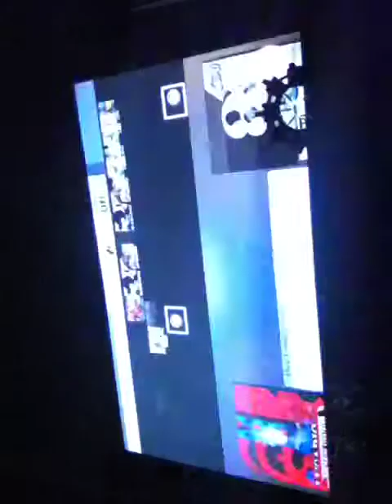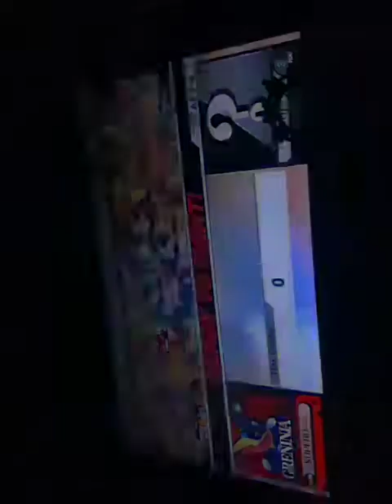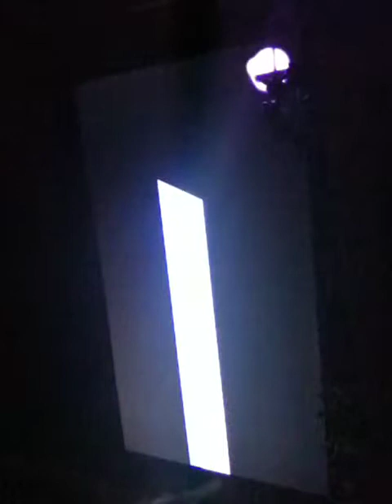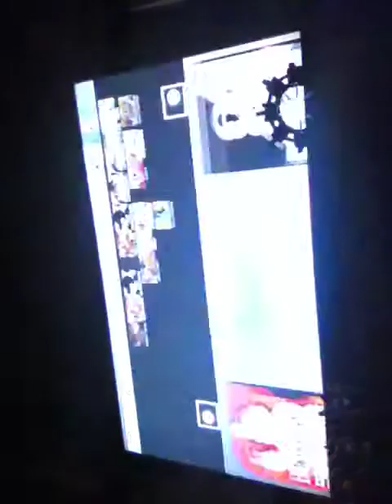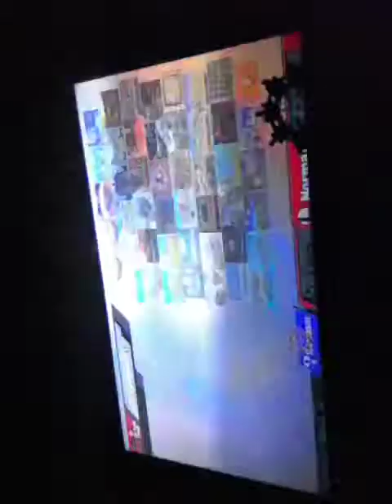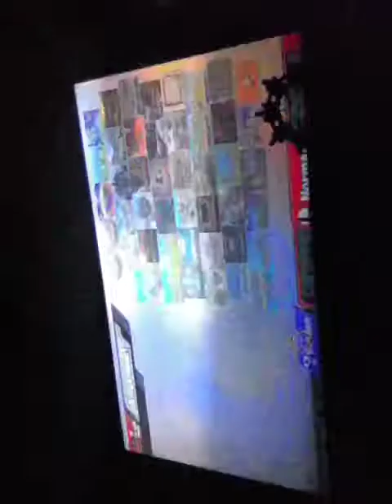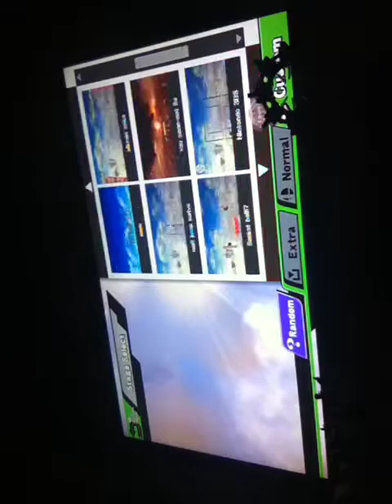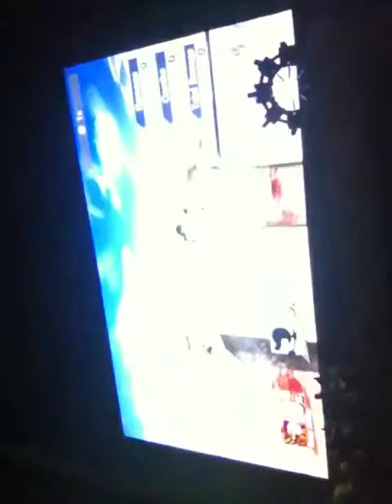Who can win